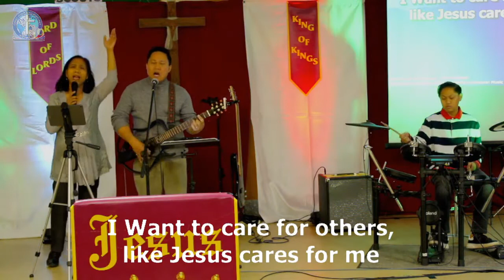CioRChurch: Spirit touch Your Church // Kent Harry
SPIRIT TOUCH YOUR CHURCH

*Song Leader: Odron Family
*Authors: Kent Harry